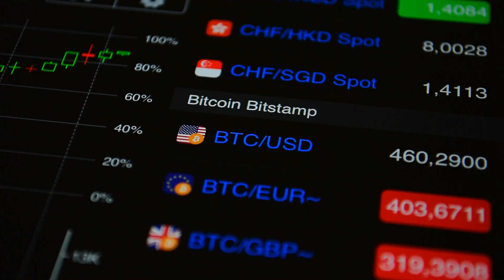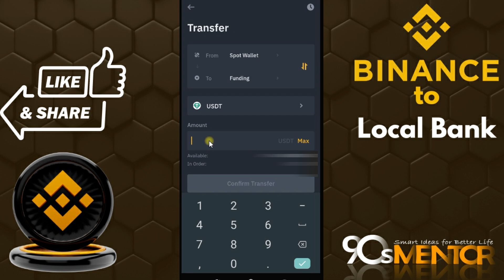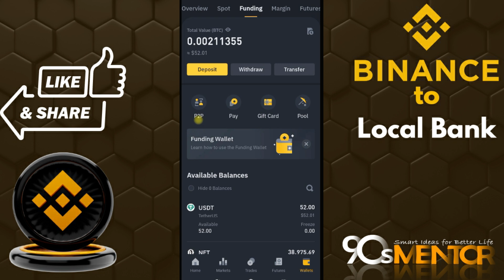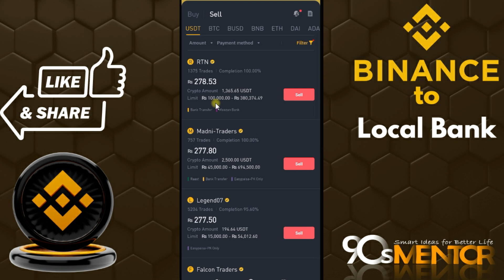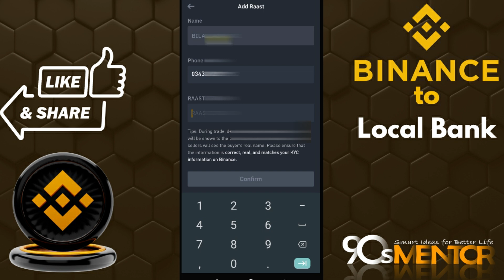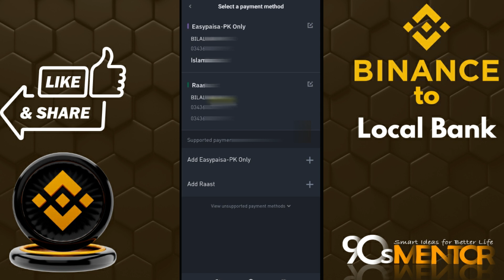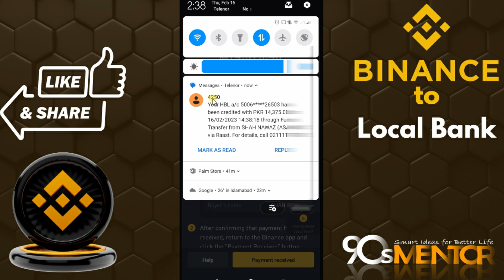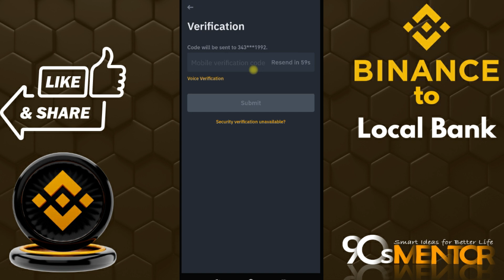How To Withdraw Money From Binance | Withdraw From Binance to Jazzcash easypaisa in Pakistan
In this video, we'll walk you through the steps to withdraw money from Binance, a popular cryptocurrency exchange, to your local bank account in Pakistan.
Step 1: Log in to your Binance account and navigate to the "P2P Trading" section.

Step 2: Find a seller who is offering the currency you want to withdraw and has a good rating. You can filter by payment method, such as bank transfer or online payment, to find a seller who accepts your preferred method.

Step 3: Initiate a trade with the seller and follow their instructions for payment. They may ask you to provide your bank account details for the transfer.

Step 4: Once the payment has been made, confirm with the seller that you have sent the payment and wait for them to release the funds to your P2P wallet.

Step 5: Once the funds are in your P2P wallet, you can withdraw them to your local bank account in Pakistan by selecting the "Withdraw" option in the wallet and entering your bank account details.